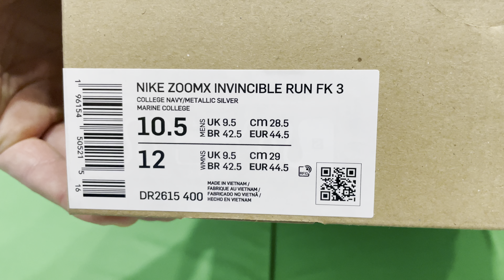NIKE Invincible 3 - UNBOXING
Here is my unboxing video of the latest max cushioned NIKE running shoe.